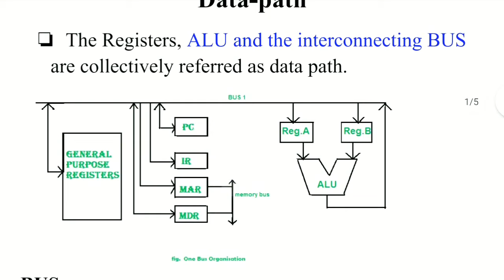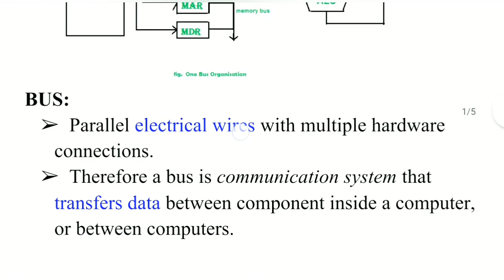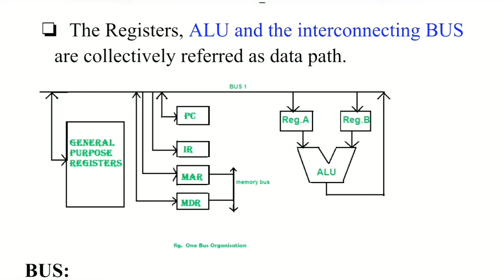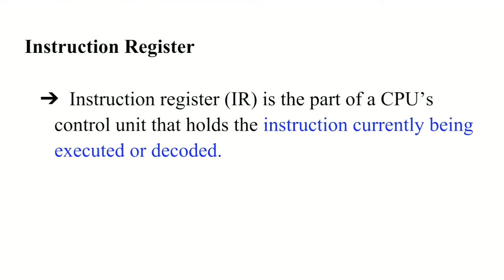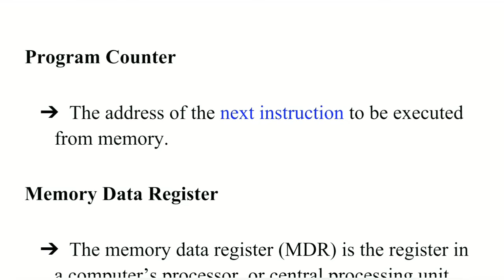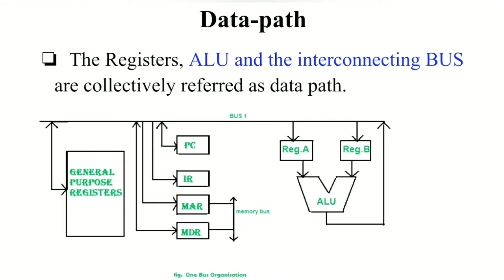Data path in Computer system/ Structure of Datapath/ what is bus/ Register.. Tamil